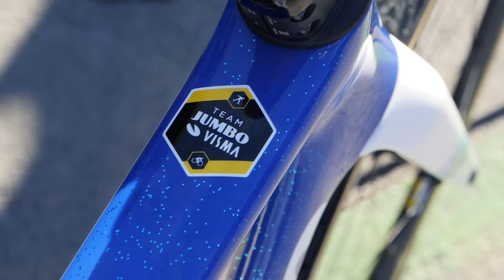Das Rad der Weltmeisterin | Cervélo R5-CX | Fem Van Empel | Jumbo-Visma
Mit nur 20 Jahren und 155 Tagen ist Fem Van Empel die jüngste Weltmeisterin seit Marianne Vos in Zeddam 2006. Wir haben ihr Crossrad unter die Lupe genommen. Was braucht es um Weltmeisterin zu werden?

▬▬ Interessante Links ▬▬▬▬

📸 GCN Inspiration
1) Lade die kostenfreie GCN App herunter
2) Stelle die Sprache in der App auf Deutsch, um an der deutschen GCN Inspiration teilzunehmen.
3) Gehe im Menü am unteren Bildschrimrand auf "Hochladen"
4) Wähle ein schönes Foto aus, mit dem du an der Inspiration teilnehmen möchtest
5) Wähle als Kategorie "GCN Show" und dann "Radinspiration" aus
6) Lade dein Foto hoch

 ▬▬ Gewinner?  ▬▬▬▬

▬▬ Musik ▬▬▬▬

▬▬ Hashtags  ▬▬▬▬

▬▬ Fotos  ▬▬▬▬▬▬▬▬▬▬▬▬▬▬▬

▬▬ Folgt uns!  ▬▬▬▬